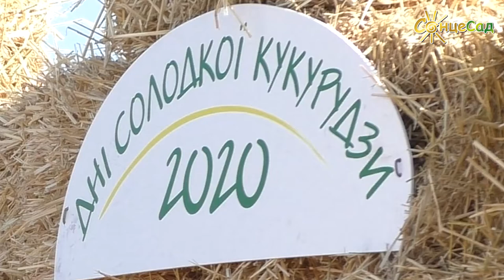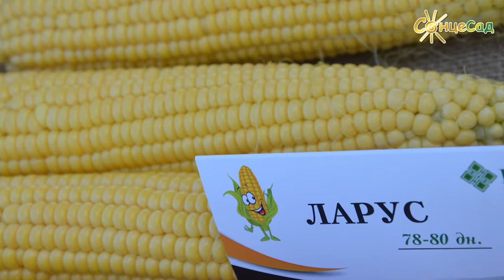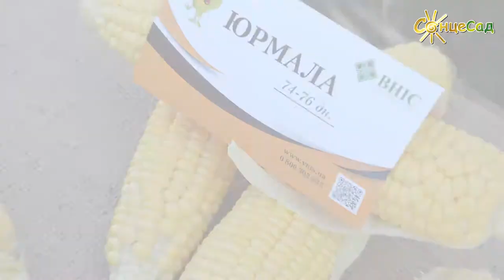Кукурудза-2020 🌽🌽🌽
Суперсолодка кукурудза-2020! 🌽 Столові гібриди кукурудзи-2020! 🌽 НОВИНКИ! А також гібриди, які вже завоювали свою популярність! Дивіться наш ОГЛЯД, який ми підготували спеціально для ВАС – наші дорогі СонцеСадівці! ☀️🌿

🌽 Ці відеокадри ми «принесли» просто з селекційних полів компанії ВНІС (Всеукраїнського наукового інституту селекції) – лідера з виробництва вітчизняних гібридів кукурудзи.

🌽 Розповідає Ольга Куліш, провідна селекціонерка ВНІСу з цукрової кукурудзи.

🌽 Тож завітайте у спекотний серпень-2020 разом з нашим відео👇🏻

🔴 Ці гібриди кукурудзи (які бачите у відео) ви можете купити у нас

НАБІР суперсолодкої кукурудзи, який включає гібриди, що мають різний термін достигання. Ви зможете упродовж усього сезону отримувати смачний урожай кукурудзи. До складу набору входять гібриди:

🌽Матір Драконів – ультрарання надсолодка (66-68 днів)
🌽Веге – гібрид із помірною солодкістю (72-74 днів)
🌽Імітатор – надстійкий до хвороб (73-78 днів)
🌽Біколор – двоколірний красень (73-78 днів)
🌽Візантія – максимальна стійкість до вилягання (77-80 днів)
🌽Мегалодон – пізній гідрид, дуже великий, солодкий, лежкий (82-86 днів), щільно вкритий листками, завдяки чому урожай витримує осінні холоди.